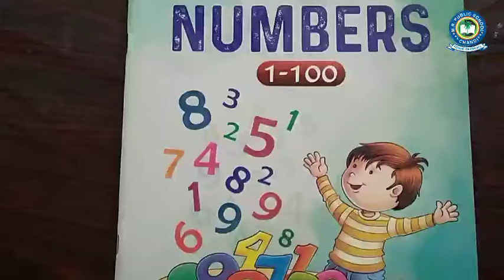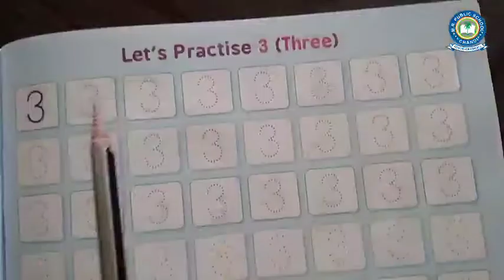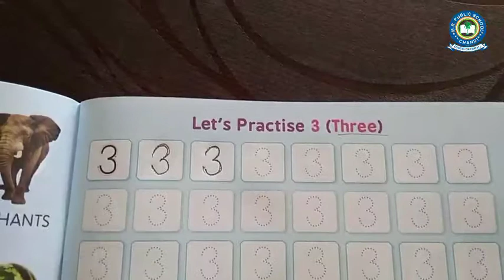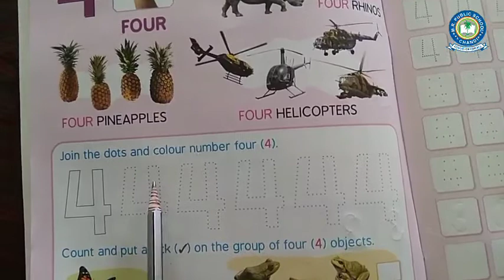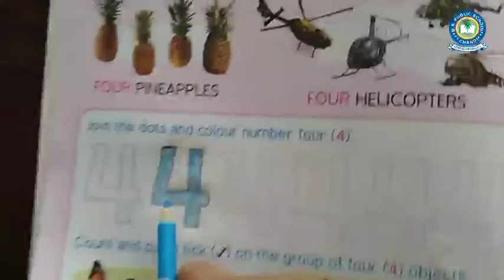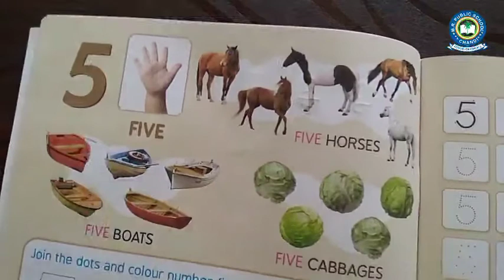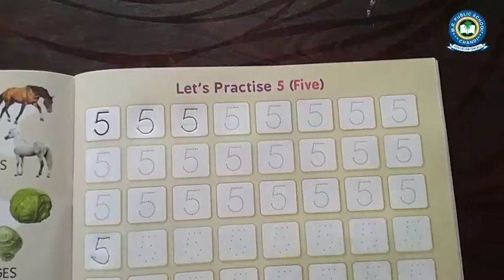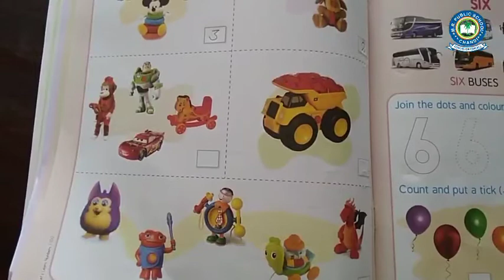NURSERY | MATH | PAGE NUMBER - 6 to 12